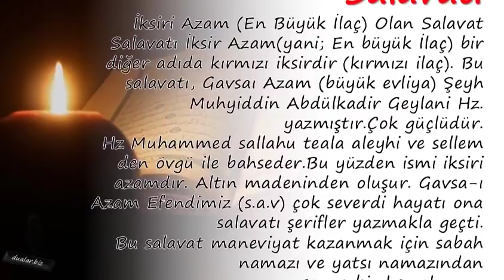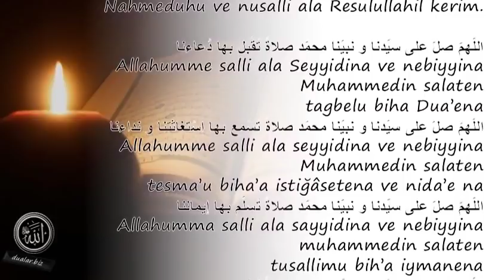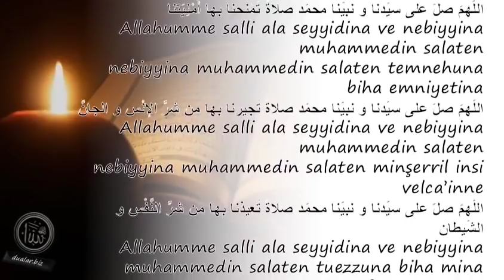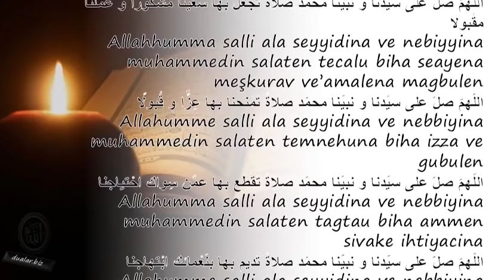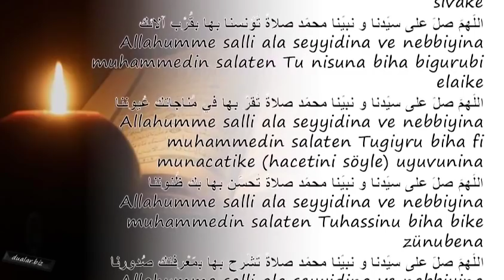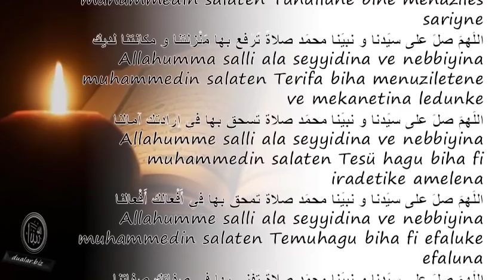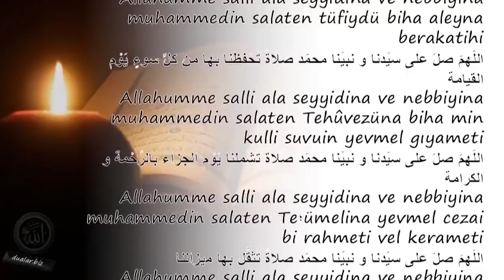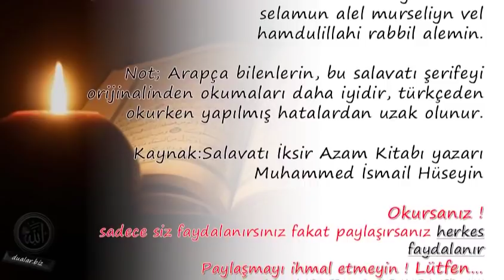Kötülüklere Karşı Korunma İçin İksiri Azam Salavatı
Duanin önemi,

💕 YAYIN İLKELERİMİZ;

💕 KAYNAKLAR;

☆Siteler
• line.do
• dua.biz.tr.com
• dualar.biz

💕 YASAL UYARI;